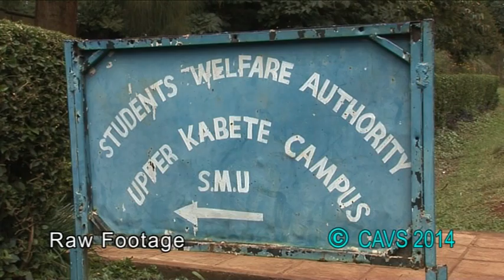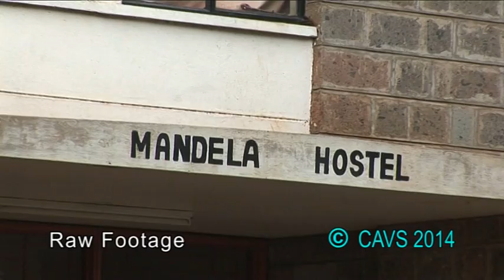CAVS SWA Documentary 2014